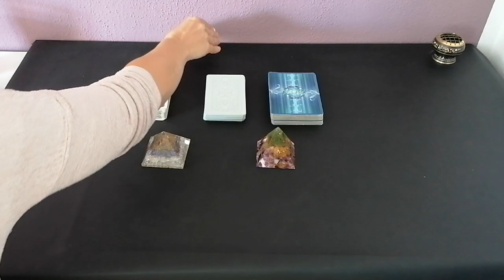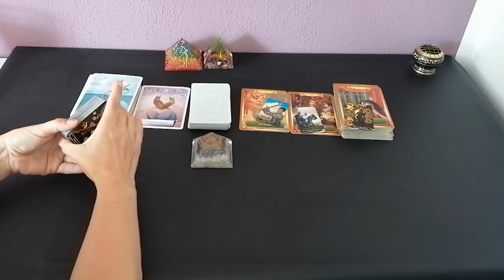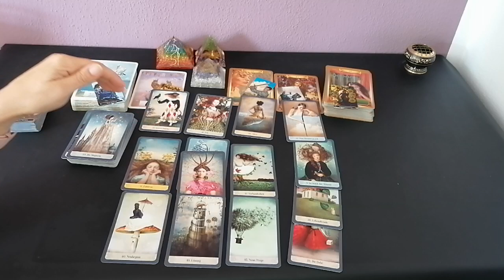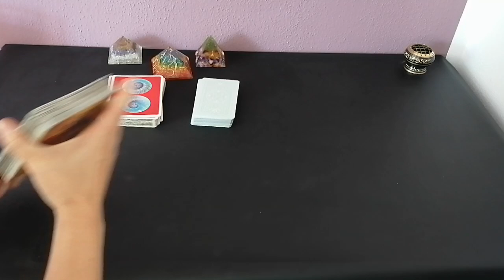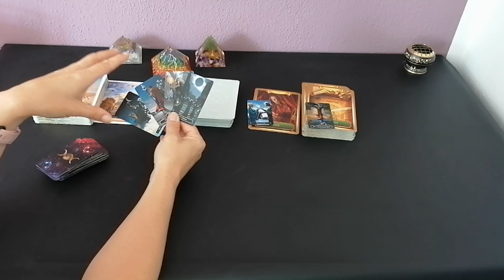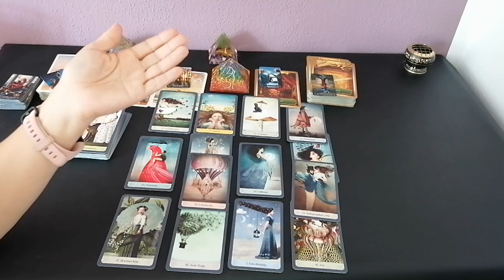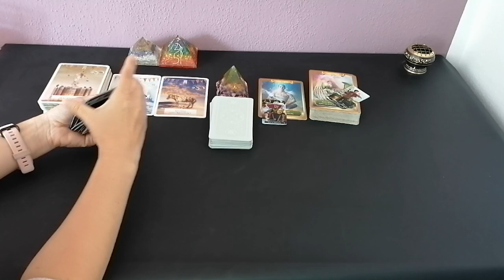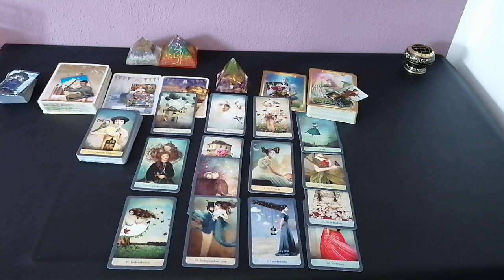HöheresSelbstOrakel: **** BOTSCHAFT FÜR DICH **** | Pic a card | Zeitlos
Eure Cleopatra